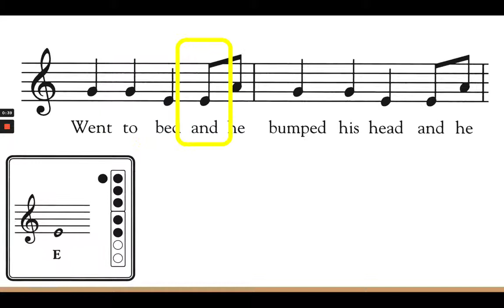It's Raining - Green Belt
Green Belt play along video for Mesquite Elementary Students.

Recording created by Marissa Tromm using Garage Band and classroom instruments.